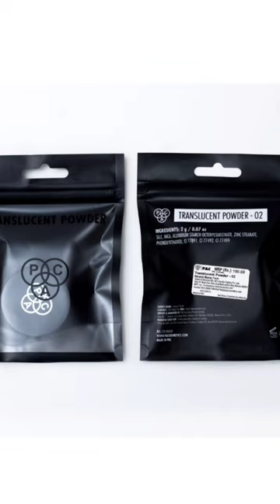PAC translucent Powder 02 Mini trial pack#paccosmetic#nykaa#shorts#youtubeshorts